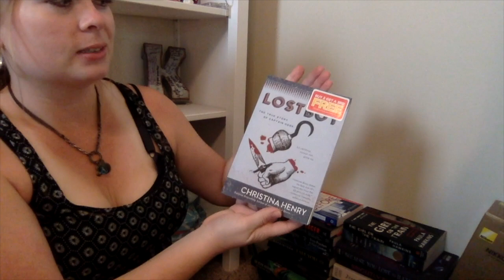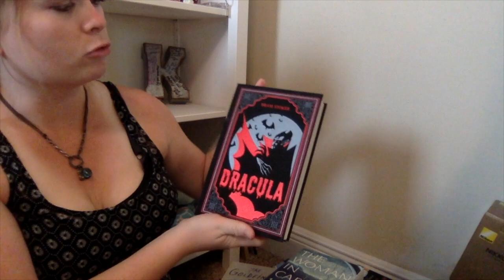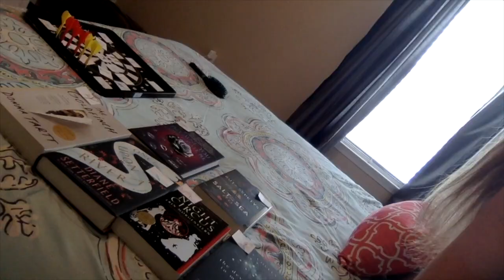Embarrassing Myself With a Dartboard || AKA: April TBR 2020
It takes a special person that can hit anything but the board. Or is just too powerful a thrower so the magnetic darts won't stick XD

Books Mentioned:
A lot

But the magical dartboard picked:
Because You Love to Hate Me by A Lot of Peeps
The Devil Walks in Mattingly by Billy Coffey
Once Upon A River by Lorian Hemingway